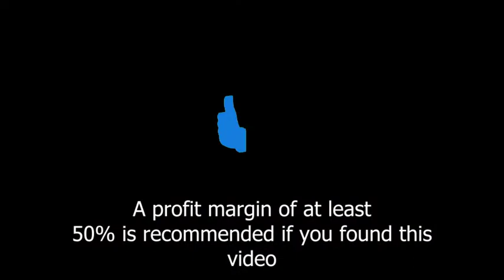How to Start a Dumpster Rental Business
In this video, you will learn how to start a dumpster rental business. Let's take a closer look at what goes into starting a dumpster rental business and how we can make yours profitable before we get started.

Dumpsters may not appear to be the most appealing line of work, but that may change once you learn that the dumpster rental industry is valued at $500 million. You'll need a significant investment to get started, but with dumpsters renting for $500 per week, you should be able to quickly recoup your investment and capture a piece of this growing market.